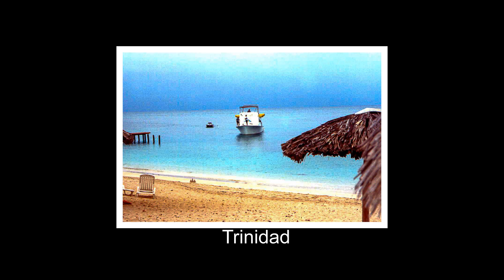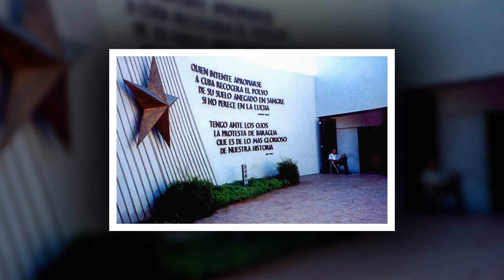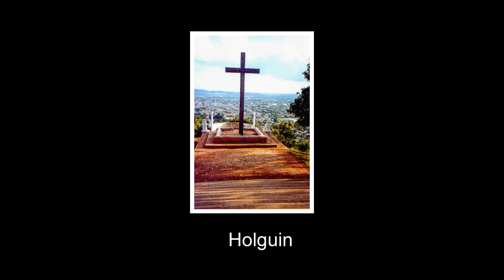2000 - Cuba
Indimenticabile  tour dell'isola